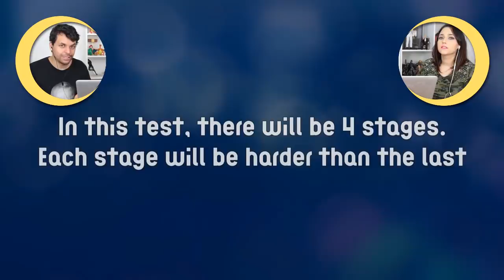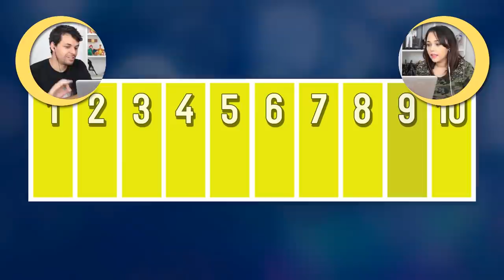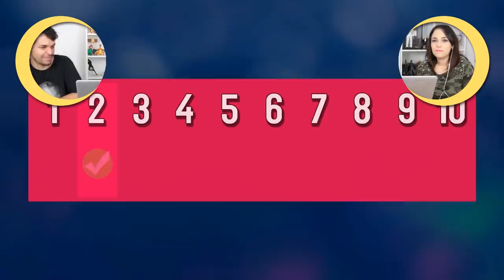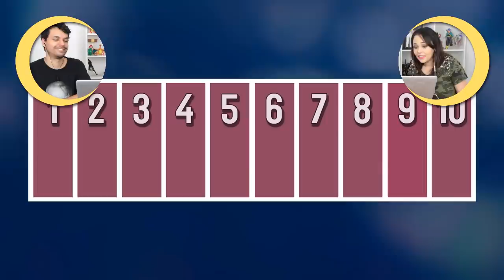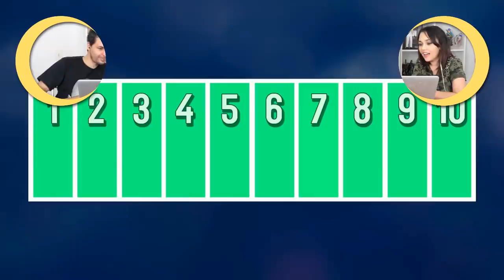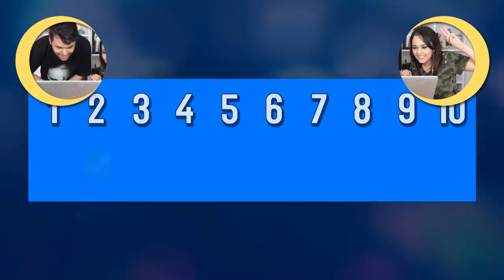REACT ESSE VÍDEO VAI TESTAR SE SUA VISÃO É FRACA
Olá, aqui é o Kel! Hoje eu assisti o vídeo ESSE VÍDEO VAI TESTAR SE SUA VISÃO É FRACA

CAIXA POSTAL
Kelvin França
Brasilia DF
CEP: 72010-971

Músicas -